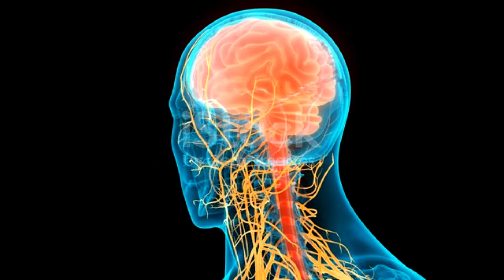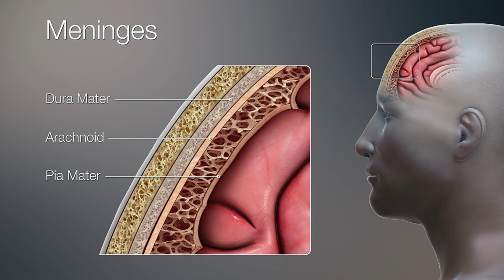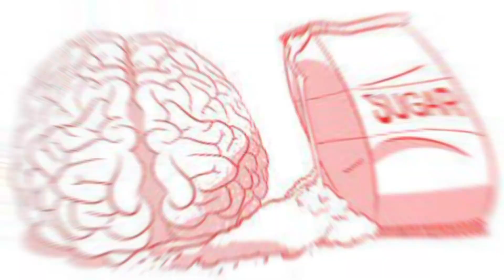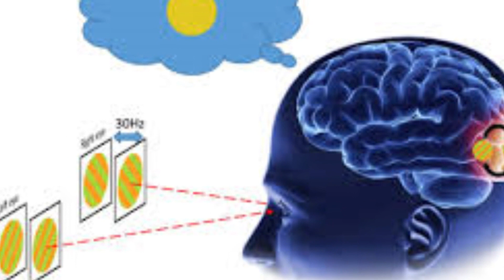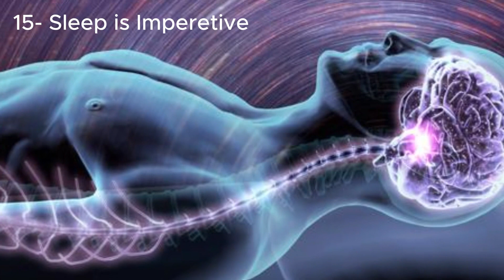15 Shocking Facts About 'BRAIN' You Can't Imagine 🤨🧠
15 Shocking Facts About 'BRAIN' You Can't Imagine 🤨🧠